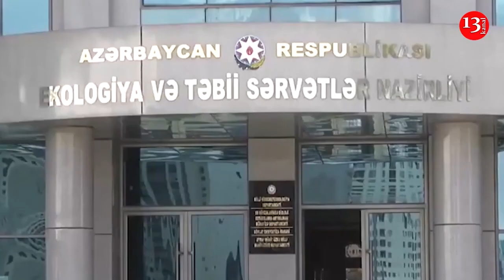Noyabrın 3-nə olan HAVA: Bakıda və rayonlarda...